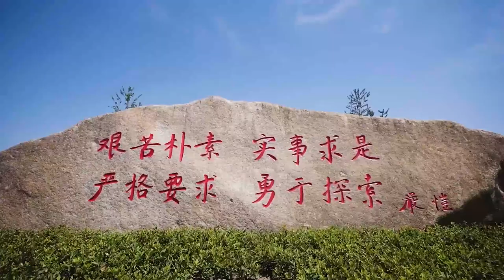河海大学常州新校区，亮灯！